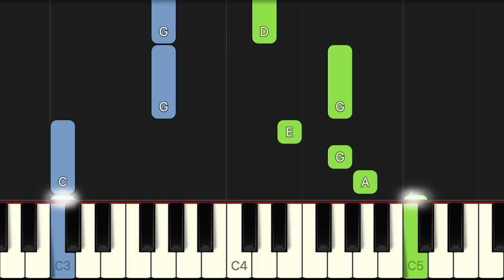Take Me Out To The Ball Game | EASY / BEGINNER Piano Tutorial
Take Me Out To The Ball Game | EASY Piano Tutorial